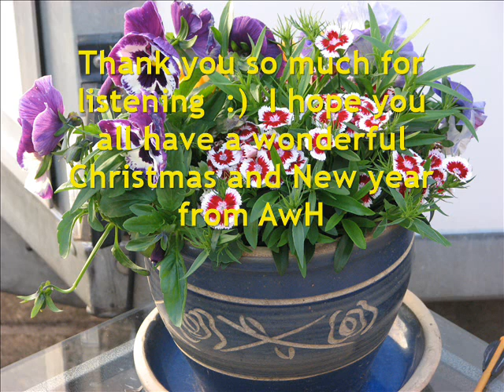Frosty the snowman played on saxophone